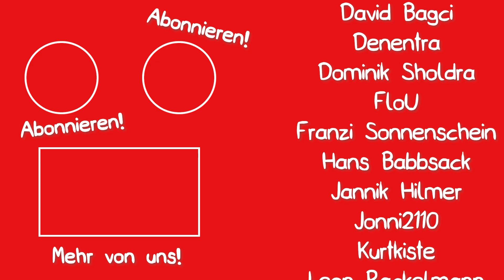React: WERBUNG fuer ein KUECHENGERÄT !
SLAP CHOP !